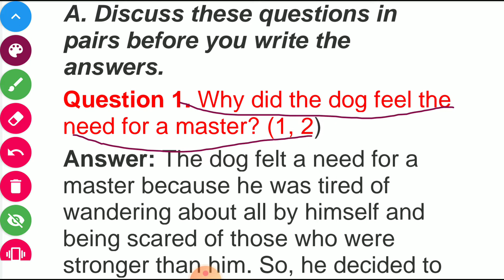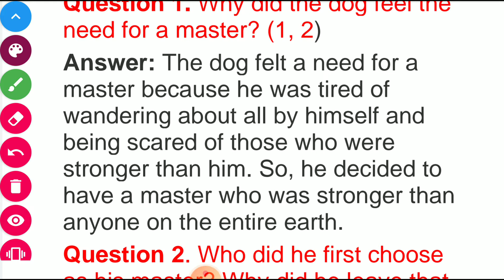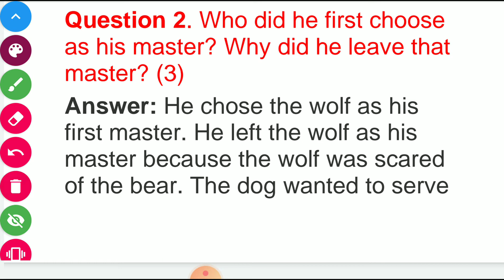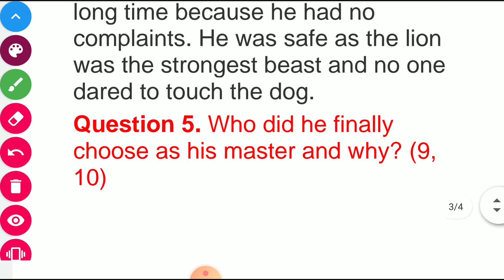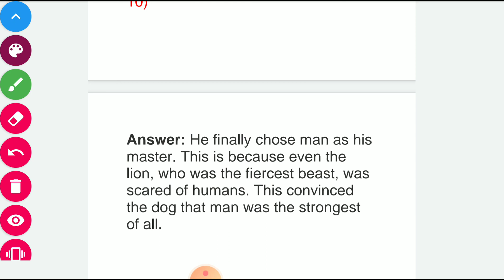Question answer of Class 6 NCERT English lesson-2 The dog found himself a master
lesson-2_the dog found himself a master